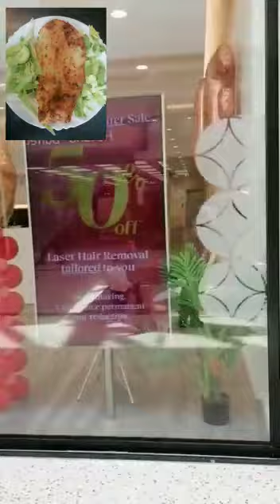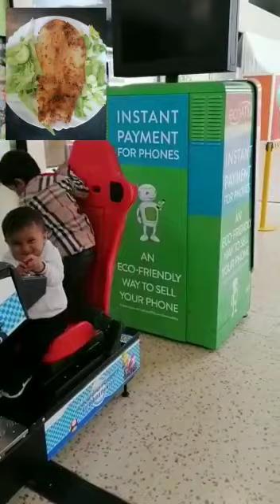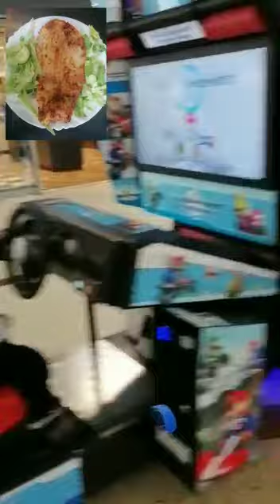Visiting the town